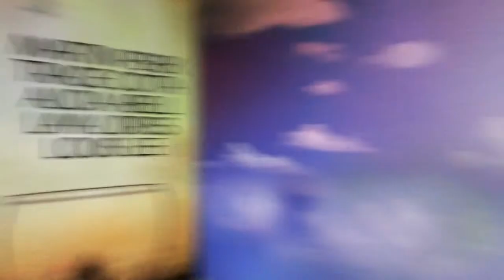Snail Trail Movie Short - End Credits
Snail Trail Movie Short Ending Credits.